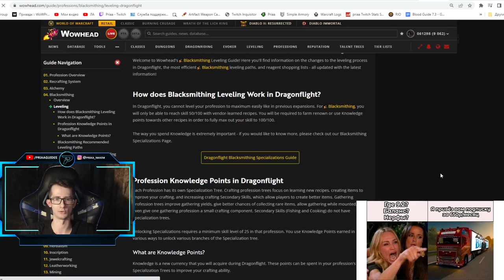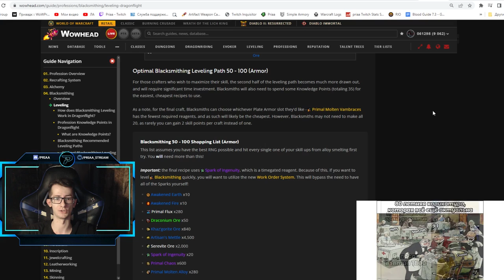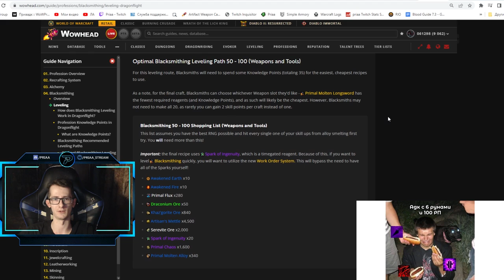Быстрая и лёгкая прокачка всех профессий с 0 до 100 | World of Warcraft: DragonFlight 10.0